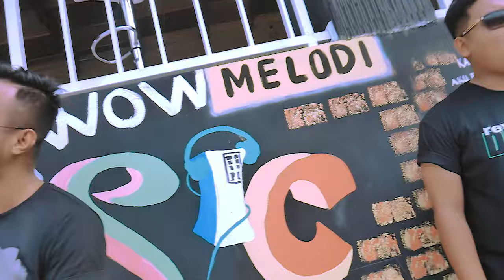TANILA - Parlente Putar Bale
Salah Satu Karya Terbaik Dari Musisi Legendaris Maluku Bung Jimmy Titarsole...
lagu yang pernah di populerkan oleh HELAS GROUP... dan Kembali di Nyanyikan Oleh TANILA Group...
Trima Kasih Bung Jimmy Titarsole .Tuhan Yesus Berkati Bung Bersama Keluarga..

Judul Lagu.  Parlente Putar Bale
Cipt.  Jimmy Titarsole
Voc. Tanila
Music Arr. Fhaez Mazda
Studio. MAINA Studio (Halong Baru Ambon)
Operator. Ongen Titahena
Shoot & Editing. Solen Kulaeen
Lokasi Shooting. Carita Cafe Ambon

Special Thank's :
Bung Jimmy Titarsole & Keluarga,  TANILA GROUP (Solen, Kulaleen, Gersy Siwabessy, Lexy Telehala, Elcris Latuny, Lendy Sapulette), Pimpinan KFC Indonesia Timur ( Bpk. Brampy Toumahuw & Keluarga) , Bpk. Marthin Soparue & Keluarga, CARITA CAFE AMBON, Dan Samua Basudara Yang sudah Mengambil bagian Dalam Pembuatan Lagu ini yang seng sempat katong sebutkan Namanya ...

Semoga Lagu ini menjadi Inspirasi bagi Seluruh Penikmat Musik Maluku yang ada dimana saja berada..
Salam Manis dari Katong "TANILA GROUP"

Penasihat Hukum :
* Bpk.Jhon. M. Berhitu, S.H, M.H, CLA, Cme
* Ibu Monalisa Lappy , S.H, MH.
* Bpk. Alfred Tutupary, S.H.
* Ibu Jeanly Lopulalan, S.H

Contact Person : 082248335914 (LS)